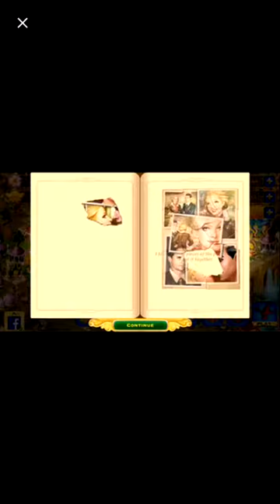Cube Skip by Umbrella Games and Triskale Games!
Hope you guys like this video! It has really good graphics and nice sound effects! I love the game! This game is so freaking AMAZING!! Hope you guys like the video! Update video coming soon!

Cube Skip: Coming August 8!

Periscope: patthegymnast